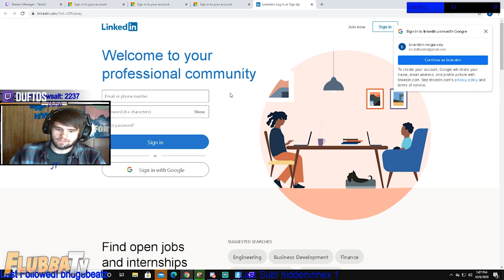Fortnite RAGE MOMENTS! #4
8 minutes of Streamers raging from dying in-game to breaking their monitors and keyboards, these are the best rage moments where pros lose their FREAKIN' minds!!

You can take part in this series by recording and submitting your clips which we then transform your footage into something unique and creative! Our goal is not only to create the best videos we can but also to create a community where you can share your clips and see them transformed through high-quality editing.
💎 Use Code "FlubbaTV" in the Fortnite Item Shop!
🎮 Players Featured!

Our goal with these videos is to promote creators.

It takes over 20 hours of work going into creating each episode. We’re constantly working on improving our editing and making every episode better than the last.